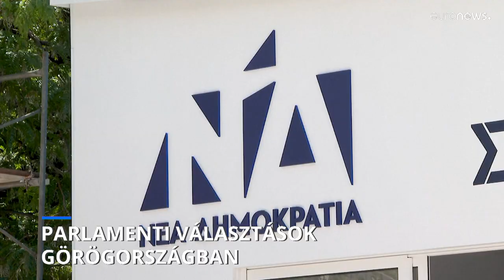Szoros eredmény és második forduló várható a görög parlamenti választásokon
Parlamenti választások kezdődtek Görögországban vasárnap reggel - mintegy 9,8 millió állampolgár járul az urnákhoz.